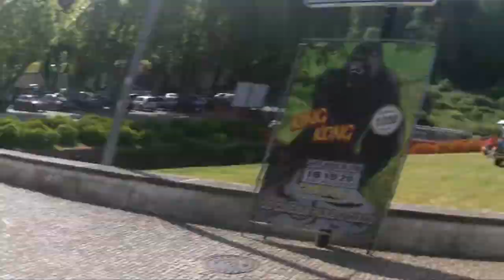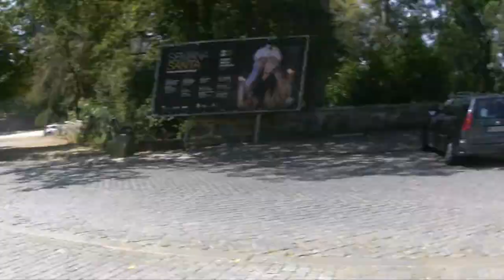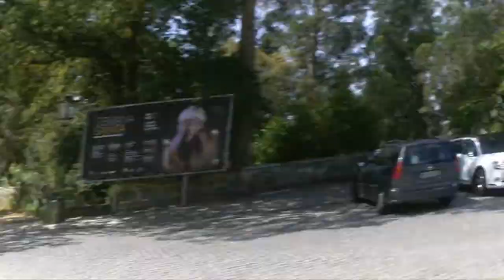2018 05 20 GME Inatel Santa Maria Da Feira